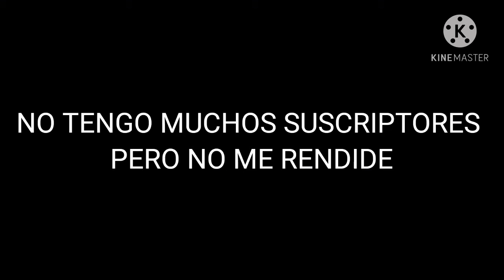especial 2021 compadres